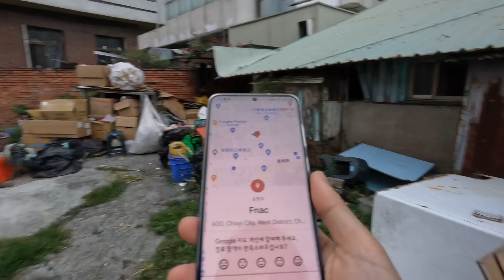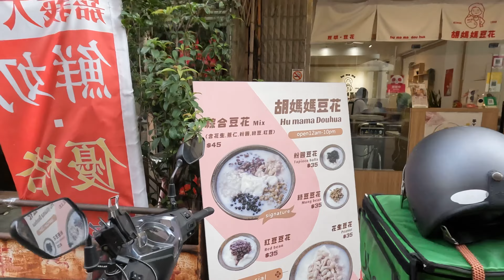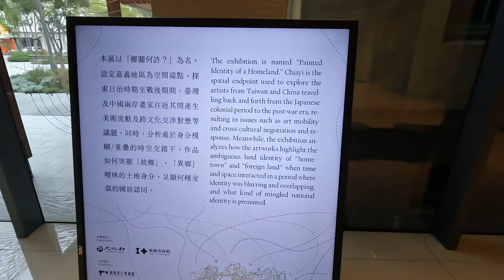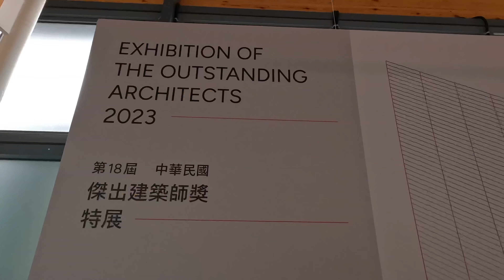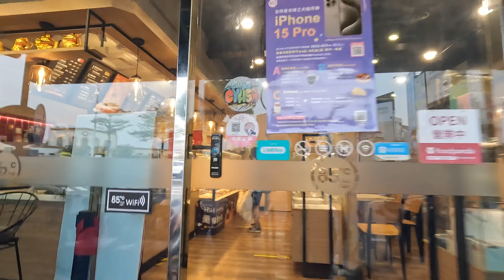[4K] A small but fragrant place (Chiayi | Taiwan)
Chiayi travelog, Taiwan
Kim's Bucket List_05